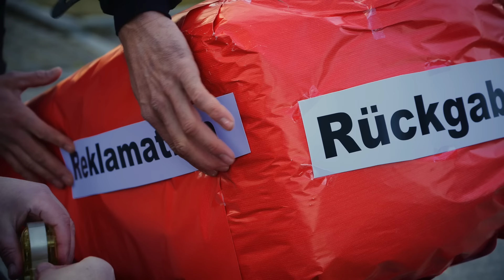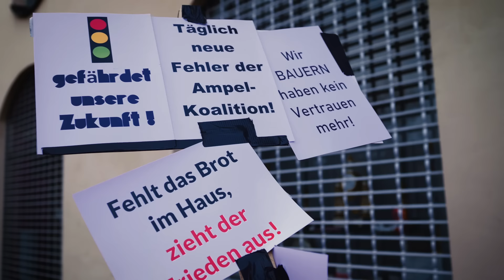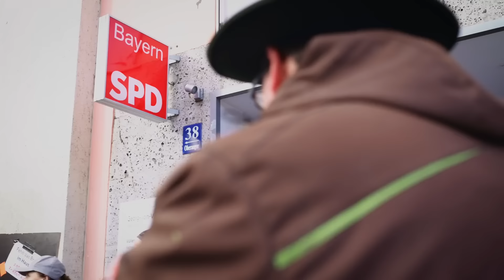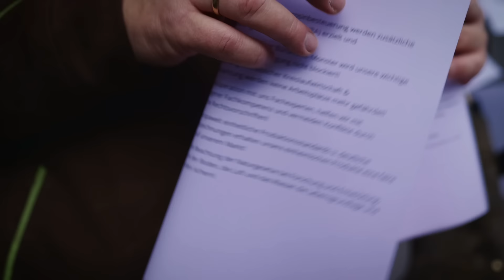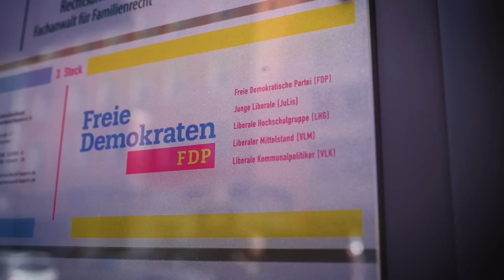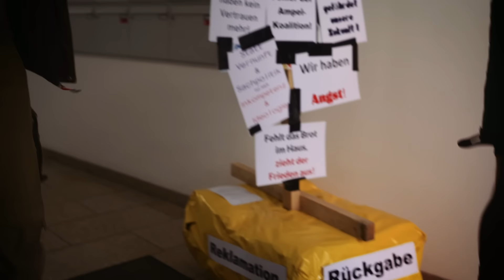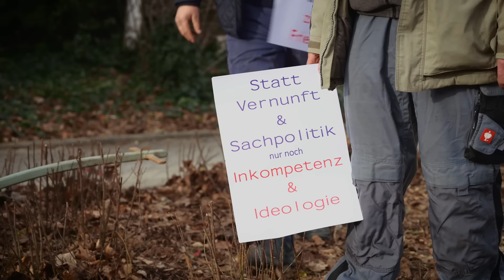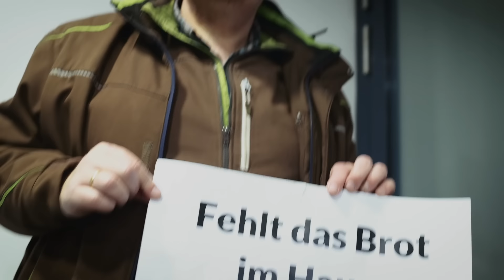Bauernprotest in München: Schrottwichteln der IG gesunde Gülle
Am 29.12.23 fand in München eine friedliche und künstlerische Protestaktion der IG gesunde Gülle statt. Wir von soilify fanden die Aktion so cool, dass wir spontan nach München gefahren sind. Dort ist dieses Video entstanden.

Die Landwirtschaft ist nicht das Problem, sondern Teil der Lösung!
Mehr Infos über die IG gesunde Gülle in Bayern und wie ihr deren Arbeit unterstützen könnt

Die Aktion hatte folgende Botschaften:

Wir Bauern sind nicht das Problem!
Unsere Fragen an die Bundesparteien:
Warum müssen die Höfe unserer Bauern für die Fehler der Ampel büßen?

Warum setzt die Ampelregierung die Existenz unserer Familienbetriebe
aufs Spiel?
Warum gefährdet die Ampel die Lebensmittelversorgung durch uns
Bauern?
Warum werden unsere Lösungskonzepte aus der Praxis zurückgewiesen?
Warum gefährdet die Ampel durch konfuse Kürzungen unsere
Lebensgrundlagen?
Warum müssen Familienhöfe unter den Billigimporten minderer Qualität
leiden?
Warum blockieren Bürokratie-Exzesse die praktische Arbeit zur
Lebensmittelversorgung?

Warum werden wir den Billigimporten des Weltmarkts ausgesetzt?
Warum werden wir durch unterschiedliche Produktionsstandards so
benachteiligt?
Warum müssen wir Kfz Steuern für die Fahrt auf unseren eigenen Feldern
bezahlen?
Warum wird die Entwicklung sparsamer Dieselmotoren verhindert?
Warum holt sich die Politik keinen Rat bei Praktikern und Bauern?

Wir Bauern sind Teil der Lösung!
Unsere Lösungen an die Bundespartei:
Durch eine Flugbenzin- und Kerosinbesteuerung werden zusätzliche
Einnahmen in Milliarden-Höhe (laut UBA) erzielt und
 Ungleichbehandlungen vermieden!
Durch den Abbau unnötiger Bürokratie-Monster wird unsere wichtige
 Arbeit zur Lebensmittelversorgung nicht blockiert!
Durch die Stärkung betrieblicher Kreislaufwirtschaft &
 Regionalvermarktung werden keine Arbeitsplätze mehr gefährdet!
Durch die Kooperation mit uns Fachexperten, helfen wir mit
praxisbezogener Fachkompetenz und vermeiden Konflikte durch
theoretische Rechtsvorschriften!
Durch europaweit einheitliche Produktionsstandards u. deutliche
 Herkunftszeichnungen erhalten unsere einheimischen Produkte eine faire
 Chance auf unserem Markt!
Durch die Beachtung der Naturgesetze bei Forschung und Entwicklung,
 muss uns der Boden, die Luft und das Wasser die Lebensgrundlage und
 den Frieden sichern!

Gemeinsam für eine nachhaltige, regenerative Landwirtschaft!
Erlebe die Zukunft der Landwirtschaft hautnah mit. Unterstütze soilify bei der Verbreitung der Regenerativen Landwirtschaft und trage so zu einem gesunden Boden bei. Jede noch so kleine Spende hilft uns, unsere Vision einer nachhaltigen Zukunft Wirklichkeit werden zu lassen. Werde Teil einer Bewegung, die den Boden und die Umwelt schützt, und schenke eine gesunde Zukunft – mit Wohlstand für alle.

Wir freuen uns über deine Spende für unsere Arbeit!